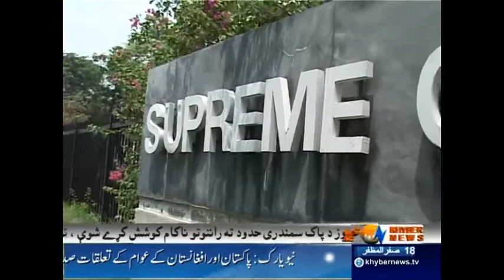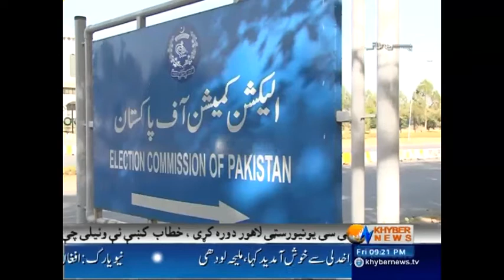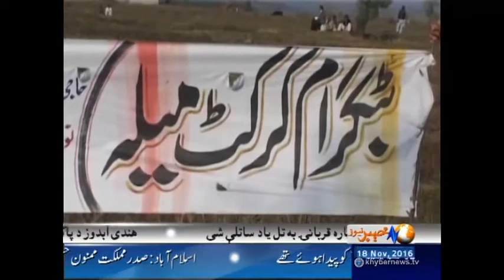Khyber News Headlines 9 PM 18 November 2016| KA1